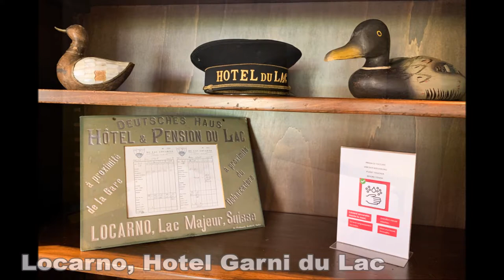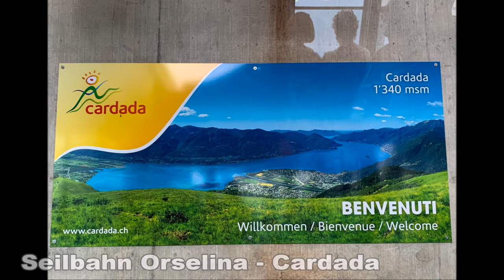TICINO 2021 - THE AFTERMOVIE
Dieses Jahr blieben wir für unsere Städtereise coronabedingt in der Heimat...  und verbrachten 4 wunderschöne, lustige und erlebnisreiche Tage im Tessin!
Locarno, Ascona, Bellinzona, Cardada, Brissago...
Hier unser Aftermovie mit den schönsten Fotos und Videos unserer Reise durchs sonnige Ticino! :-)

Soundtrack:
Ede Whiteman - Der Zug Rollt jetz los, Alta
Toto Cavadini - Vacanze nel Ticino
Capital Bra - Der Bratan bleibt der Gleiche
Nella Martinetti - Canta Ticino
Möchtegang - Vino Ticino
Bürger Lars Dietrich - Sexy Eis
Di Rosanna, Complesso Musicale Drim - Polenta e baccalà
The Roots feat. Son Little - Guns Are Drawn
Apache 207 - Boot
Nella Martinetti - Ciao Ticino